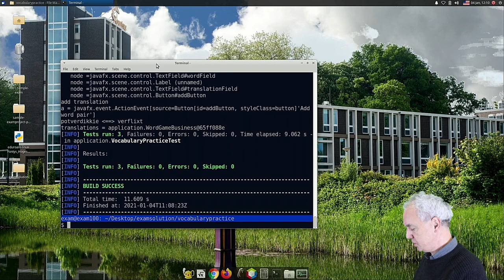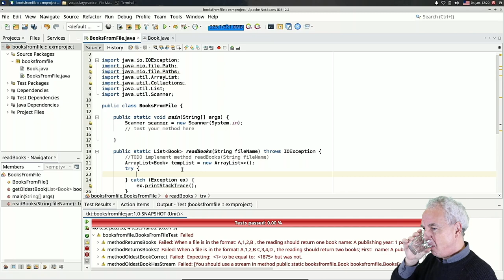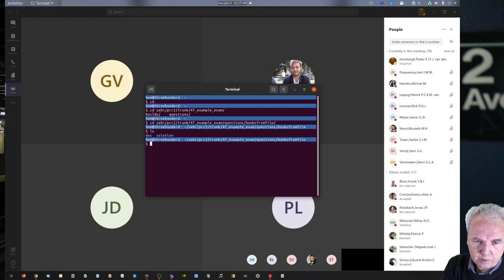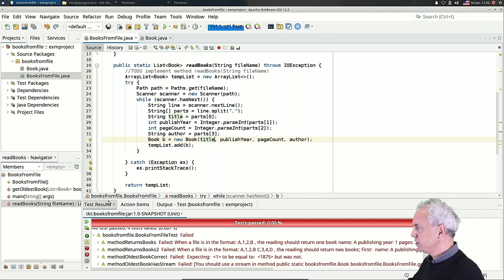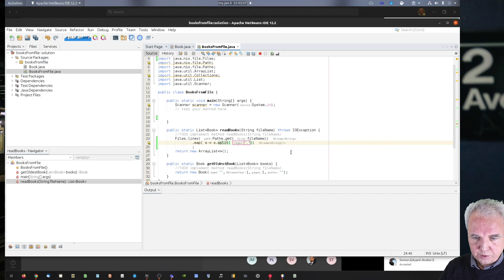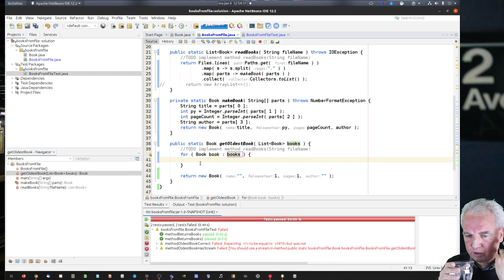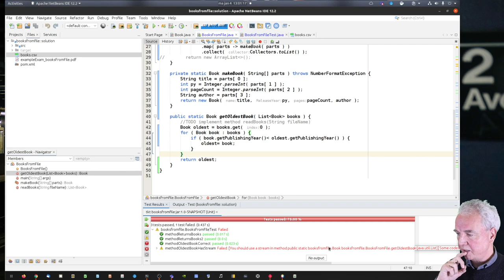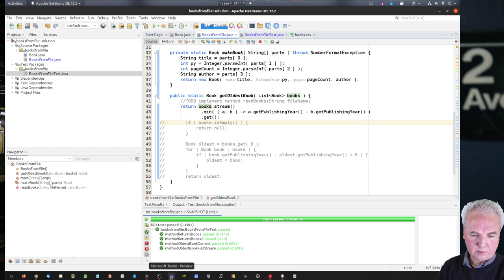week 14. Streams en afsluitende vragen en opmerkingen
we laten zien hoe je met streams een bestand kunt lezen, als alternatief voor een for-each lus.
ook kiezen we met streams het book met het minimale jaar van uitgave.